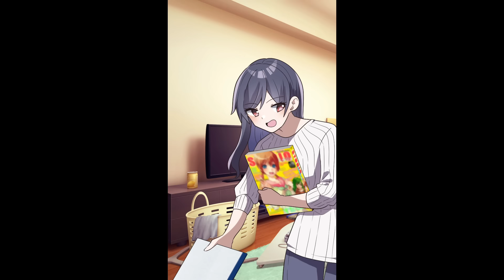【漫画】陰キャが同棲中の彼女の浮気調査を美人探偵に依頼→その結果浮気が確定するとなぜか美人探偵が喜び始めて…「代わりに私はどうですか？♡」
※通知をオンすると新作動画のお知らせが届きます♪

まだまだ小さなチャンネルですが、これからも皆さんにときめいてもらえるような素敵な恋愛漫画をお届けするために頑張ります！
もしよろしければ「いいね」ボタンをﾎﾟﾁｯと押していただけると嬉しいです(*'ω'*)
お時間がある時に私と一緒にときめくような恋を見守りませんか♪

⚫︎クリエイター様の募集
『ときめき恋輪スクランブル』では、漫画動画制作にご協力いただける脚本家・漫画家・声優・編集者様を常時募集しています。
ご興味のある方は、過去作品・実績などを明記の上、メールやTwitterのDMからご連絡ください。

⚫︎お仕事・コラボのご依頼は以下アドレスまでお願いします。

【音楽】
甘茶の音楽工房